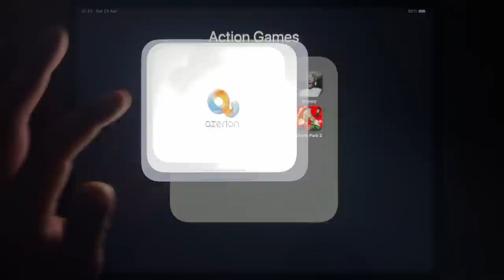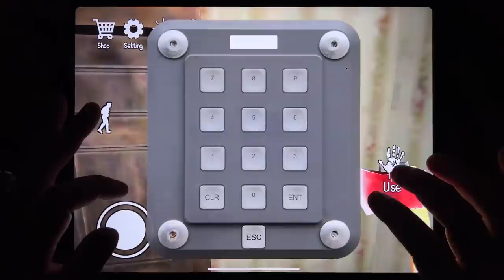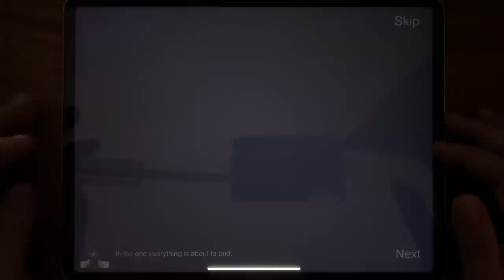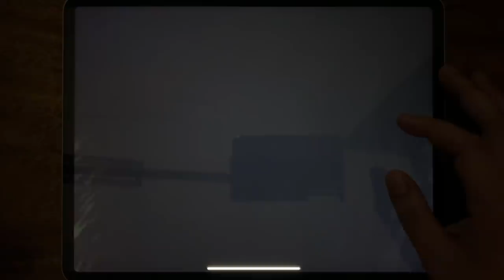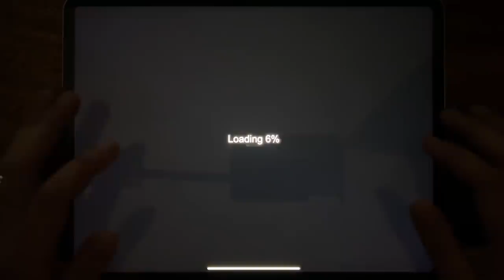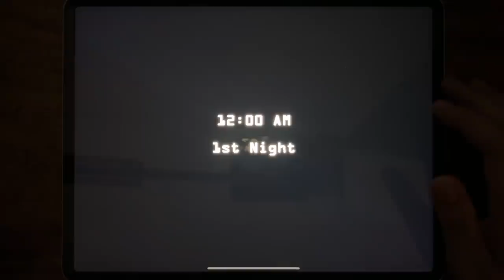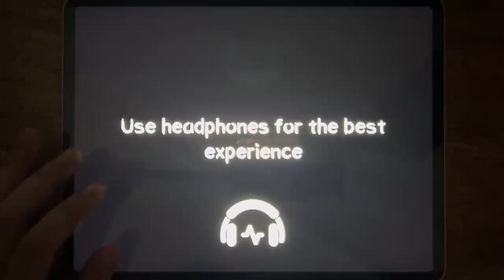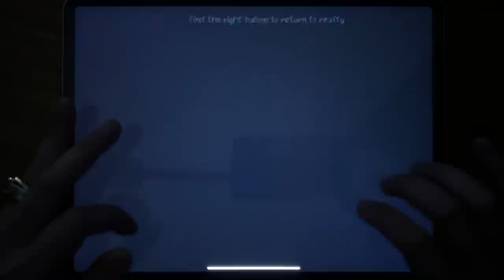Troll Quest Horror 2, Horror Clown, MOB Games, Granny, Grandpa And Granny 3..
Troll Quest Horror 2, Horror Clown, MOB Games, Granny, Grandpa And Granny 3, Five Nights At Freddy's 2, Death Park, Death Park 2